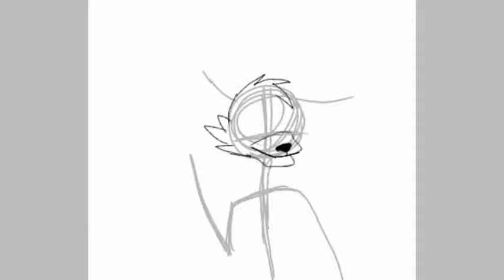❤Cute Foxy Fnaf [SpeedPaint]❤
Hi guys...This is my first video on YouTube:)))
I hope U like my videos;)
Like and Subskribe the video...
Thank U very much for WATCHING!!!:)))❤❤❤

SONG: NOTICED FNAF